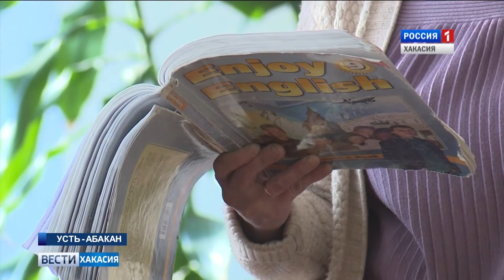Эпидобстановка в Хакасии стабилизировалась. 07.02.2019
А эпидемиологи, наоборот, считают, что морозы помогли хоть немного остановить распространение ОРВИ. Ситуация в республике по- прежнему сложная, но число заболевших, во всяком случае, в Абакане пошло на спад. Однако, есть другая проблема- в этом году врачи фиксируют большое количество серьезных осложнений.